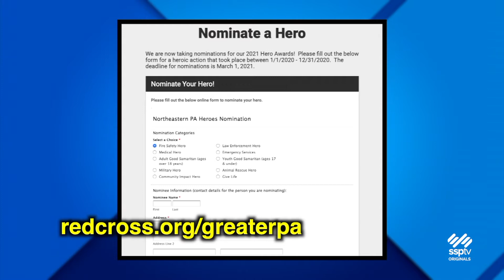SSPTV News - American Red Cross Telethon Preview